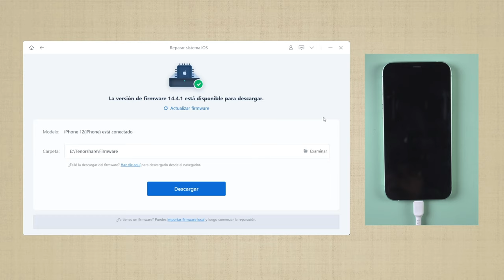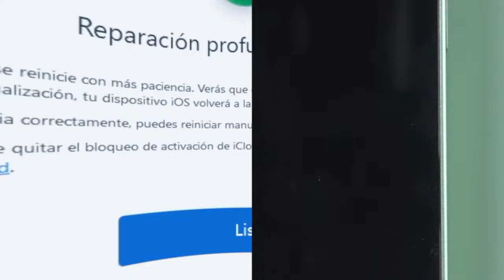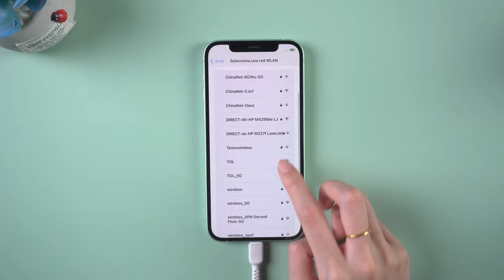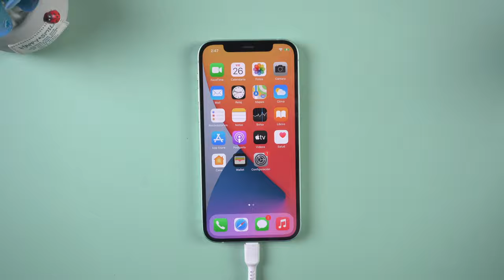Cómo arreglar iPhone pantalla negra con circulo girando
¿Alguna vez te has encontrado con iPhone pantalla negra y circulo girando? Mire este video ahora para obtener una solución a esta situación. Leer más

ReiBoot es una herramienta que puede arregla 50+ bloqueos iOS & restauración personalizada de IPSW, downgrade iOS sin iTunes, simple & sin perder info y restablecer iPhone/iPad/iPod sin mucho esfuerzo nuevo.

😊CAPÍTULOS

0:00 Introducción
0:41 Reparar iPhone circulo girando
2:17 Arreglar iPhone con éxito
3:16 Activar iPhone